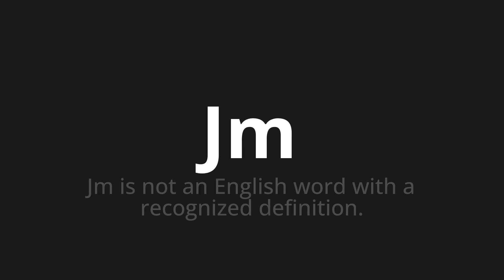How to pronounce Jm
Master the Pronunciation of 'Jm' - which means : Jm is not an English word with a recognized definition. 📝 with @PPrononciation 🎓🗣️ - [Your Guide to English]

Learn to pronounce 'Jm' perfectly in English with our easy and engaging tutorial by @PPrononciation! 📖📽️ In this comprehensive video, we provide you with native speaker examples 🗣️👂 and phonetic breakdowns 🎵 to ensure you get the pronunciation just right.

How to say Jm in English